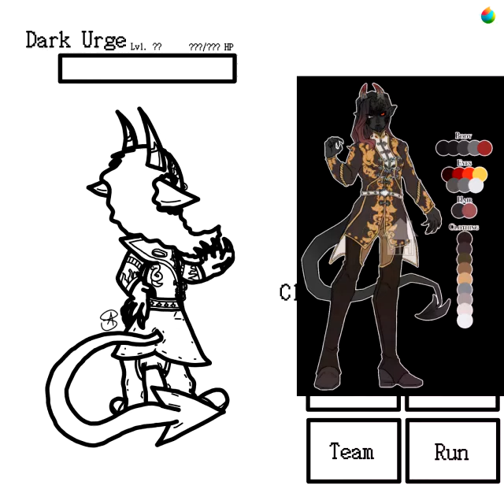Timelapse - Art Fight: "Fighting Your Inner Demons"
July 29th: Cleaver again. But this time featuring his other form as well, in a Pokémon Style Battle Format.

(Edit with Music and stuff later)

- Ayudria Amelia / Vaporeon Valley (VValley)